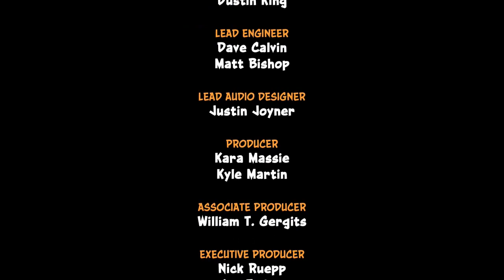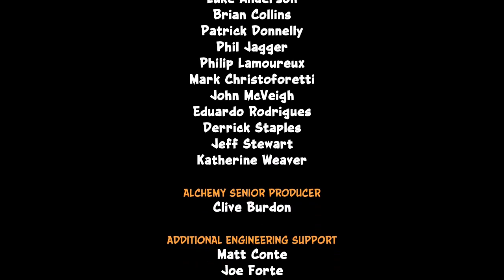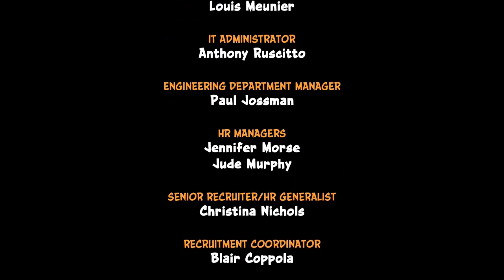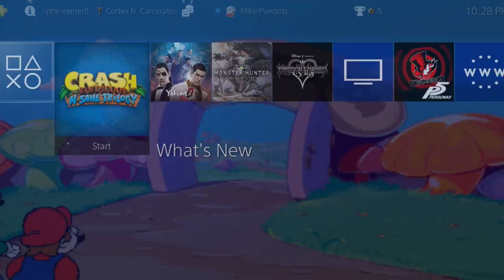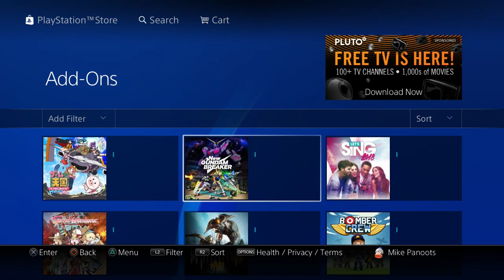Crash Bandicoot N. Sane Trilogy (pt.6 END)- Full Stream [Panoots] + Art